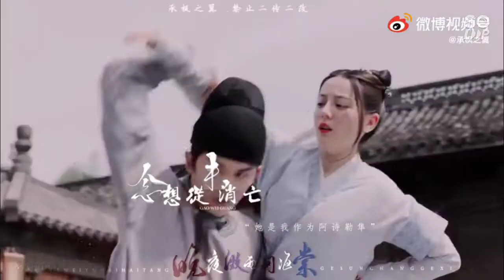MV 长歌行 / The Long Ballad (Chang Ge Xing) 迪丽热巴 x 吴磊